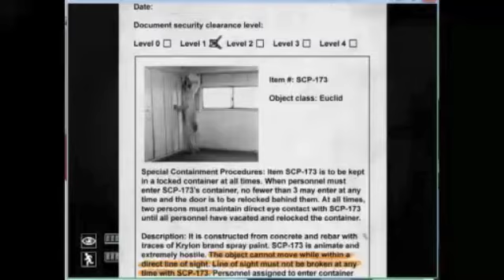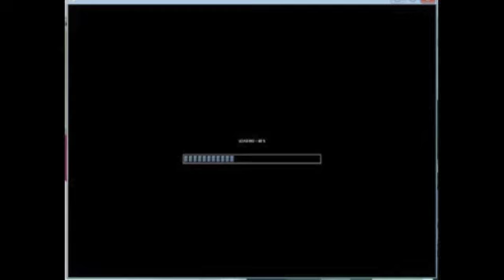Let's Play SCP Containment Breach - 1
I was suggested that I play this game.  Yes, it's still in Alpha, but it's really fun.

And really scary.

So I decided to play it with my TF2 Teammates in Mumble listening to me.